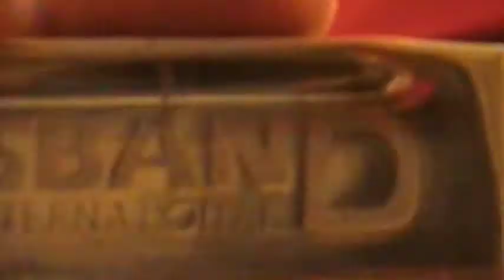Bluesband Hohner International Harmonica 1922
A review of this lovely product.